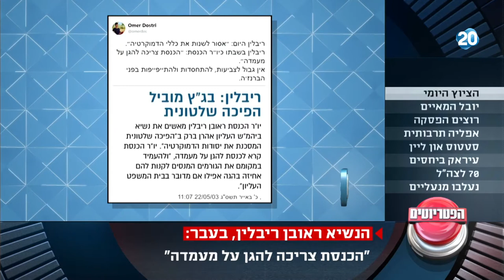הפטריוטים - הנשיא ראובן ריבלין, בעבר: "בג"ץ מוביל להפיכה שלטונית"